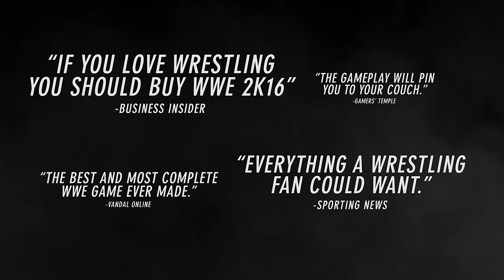WWE 2K16 Momentous Trailer